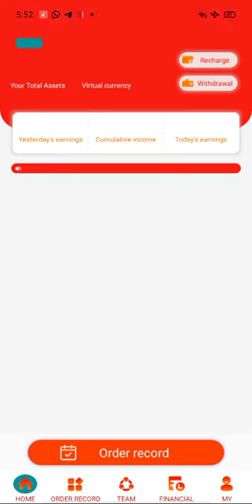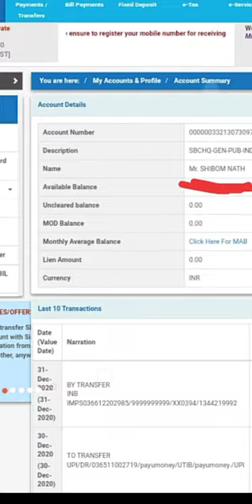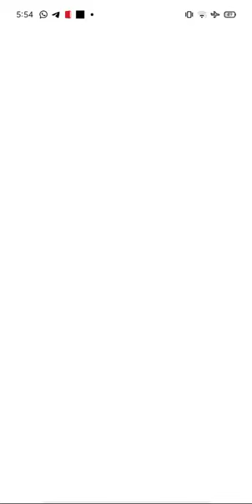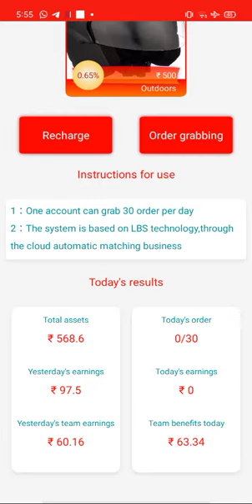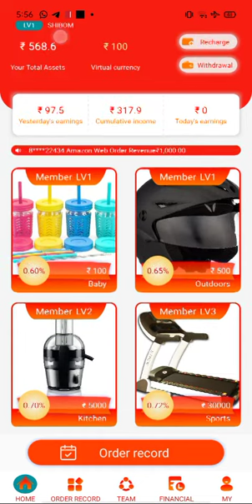MY SELF | (SHIBOM NATH) LIVE PAYMENT PROOF __ ON ENVOY, MUGHE MERA PAISA MIL GAYA THANKS ENVOY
join korne ke liye niche diye huye joining link main click kore

problem hone por Contact kore 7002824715